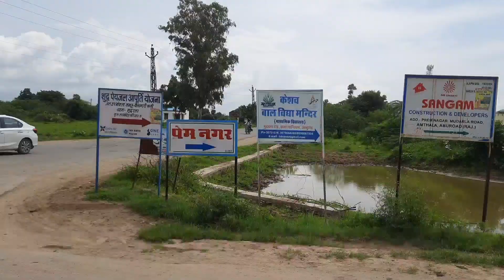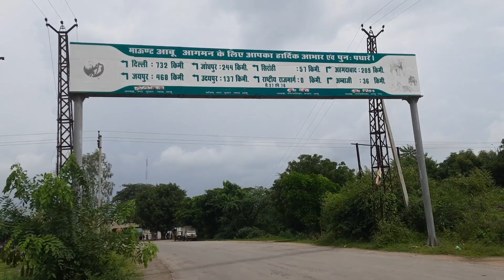भारत यात्रा करते पहुंचे सिरोही राजस्थान | Indra The Vlogger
भारत यात्रा करते पहुंचे सिरोही राजस्थान | भारत यात्रा | Indra The Vlogger

Jai Hind 🇮🇳